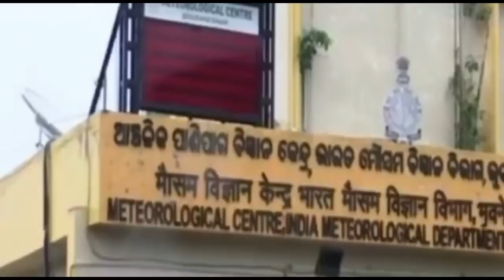ହେ ପ୍ରଭୁ କାଲିଠୁ ଆସୁଛି ଲଘୁଚାପ ସହ ପ୍ରବଳ ବର୍ଷା,ପୁଣି ୮ଦିନ ଢାଳିବ,କଣ ହେବ ଓଡ଼ିଶାର? Odisha Cyclone Updat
ହେ ପ୍ରଭୁ ମାଡିଆସୁଛି ଭୟଙ୍କର ଲଘୁଚାପ, ୧୭ରୁ ପ୍ରବଳ ବର୍ଷା ପବନ,କଣ ହେବ ଓଡ଼ିଶାର? Odisha Cyclone Updat

ହେ ପ୍ରଭୁ ପୁଣି ଆଜିଠୁ ଓଡିଶାକୁ ମାଡିଆସୁଛି ପ୍ରବଳ ବର୍ଷା, ପୁଣି  ୩ଦିନ ଢାଳିବ,କଣ ହେବ ଓଡ଼ିଶାର? Odisha Cyclone Updat

ହେ ପ୍ରଭୁ ଓଡିଶାକୁ ମାଡିଆସୁଛି ପୂଣୀଏ ଭୟଙ୍କର ବାତ୍ୟା' କେଉଁଠି ମାଡିହେବ କଣ ହେବ ଓଡ଼ିଶାର? Odisha Cyclone Update
Today odisha breaking news,ସୃଷ୍ଟିହେଲା ଲଘୁଚାପ କାଲିଠୁ ପ୍ରବଳ ବର୍ଷା, ବଡ଼ ଖବର ସତ କଣ?